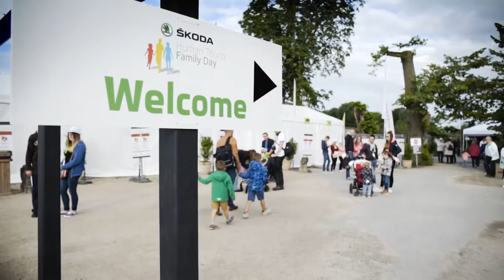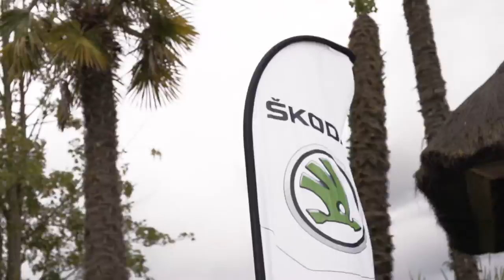SKODA - Human Touch Family Day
Production : O In Motion